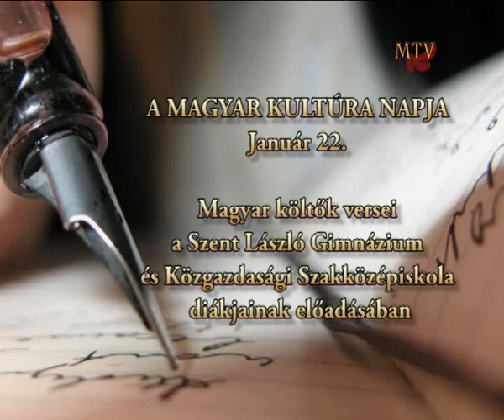MAGYAR KULTÚRA NAPJA 2013 - Tóth Bence